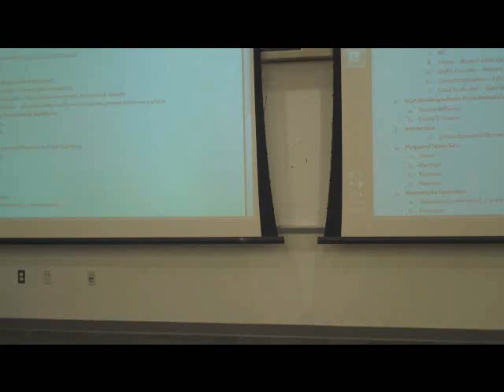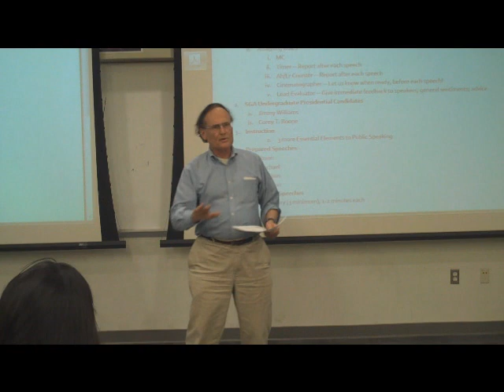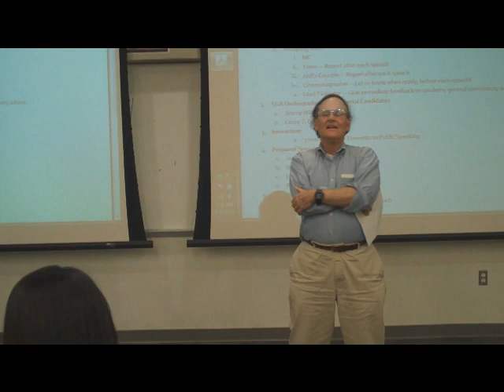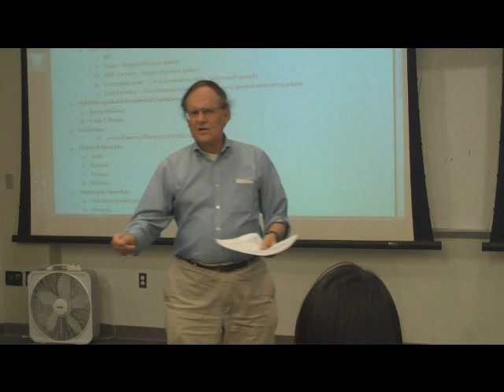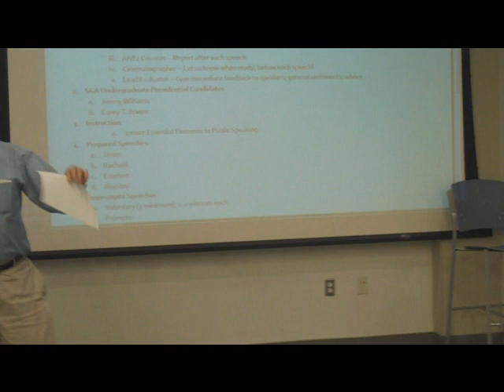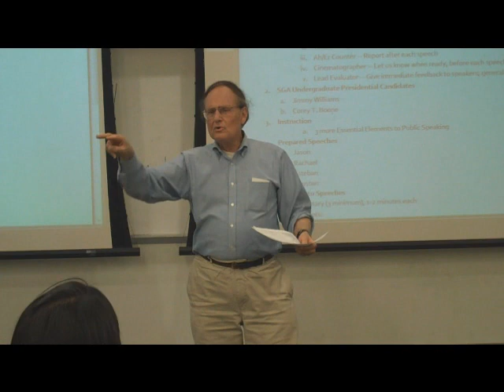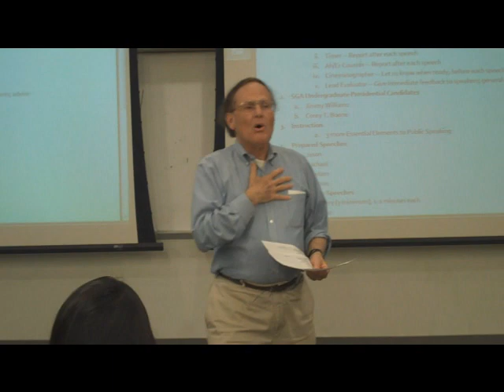Miller Templeton (Part 1) 03-30-10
Our advisor analyzes the speeches of both SGA presidential candidates (Jimmy Williams & Corey T. Boone).